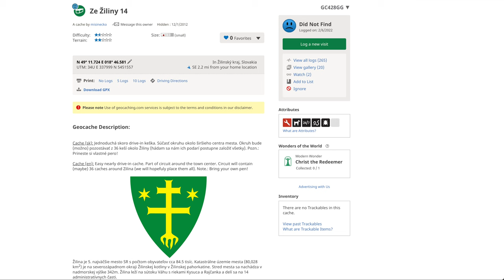VI - Ze Žiliny 14 - Geocaching 🌏